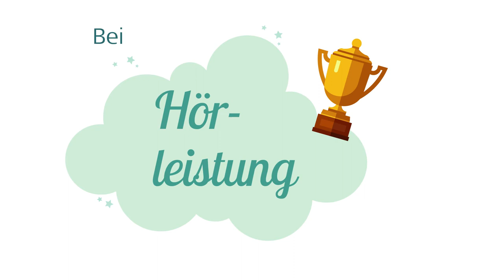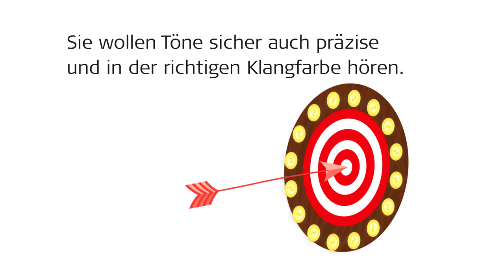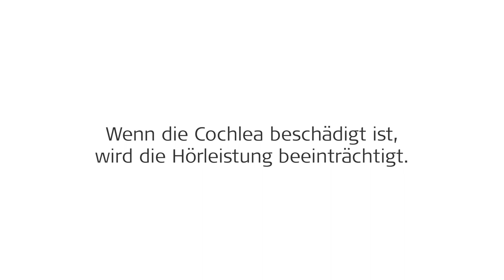Warum ermöglicht Ihnen Triformance das beste Hören mit Ihrem Cochleaimplantat?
Sie werden ein Cochleaimplantat erhalten und müssen sich für eines entscheiden – was ist für Sie das wichtigste Auswahlkriterium? Natürlich, dass Sie damit bestmöglich hören können! Dafür brauchen Sie Triformance. In diesem Video erklären wir Ihnen, aus welchen drei wichtigen MED-EL Technologien sich Triformance zusammensetzt und wie Sie dadurch ein herausragendes Hörerlebnis erhalten.

MED-EL ist der führende Anbieter auf dem Gebiet der Hörimplantatentwicklung. Mit bahnbrechenden Technologien bieten wir innovative Lösungen, um Menschen die Tür zur hörenden Welt zu öffnen. Alle MED-EL Produkte werden am Hauptstandort in Österreich produziert. Mit diesen Produkten helfen wir Menschen in über 100 Ländern ihr Gehör wieder zu erlangen. Besuchen Sie unsere Webseite und lesen Sie dort nach, was MED-EL tut, um Menschen mit Hörverlust zu helfen.